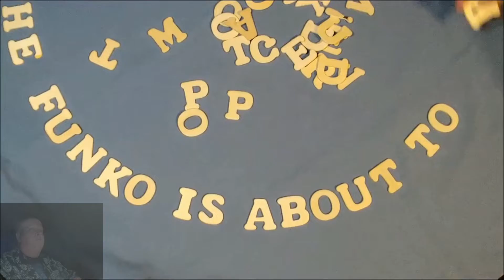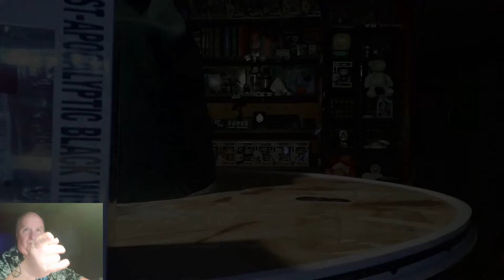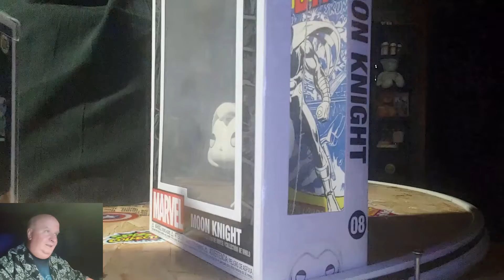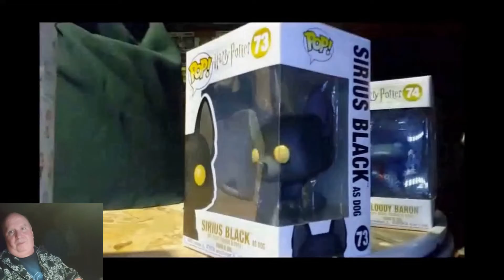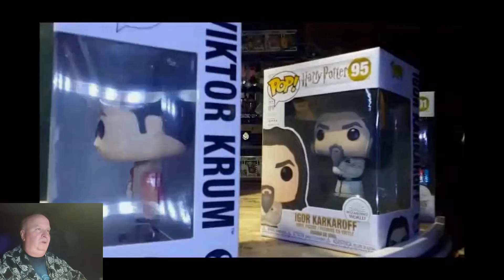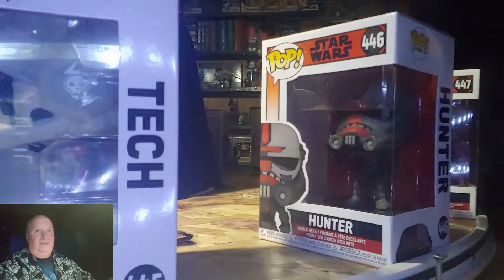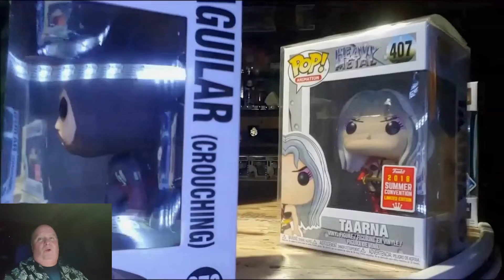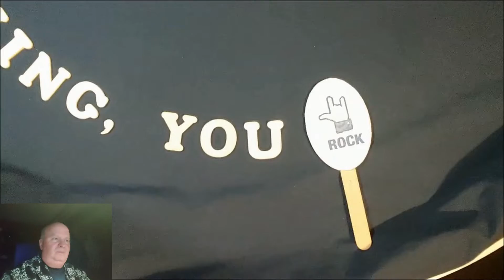My Annual Funko Pop Tour Video for Jan, 2023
My second Pop Tour video of 2021.
Table of Contents:
[00:46] – DC Universe
[03:44] – Gaming
[05:45] – Marvel Universe
[26:10] - Movies
[49:45] – Music
[51.37] - Television

My eBay Store: